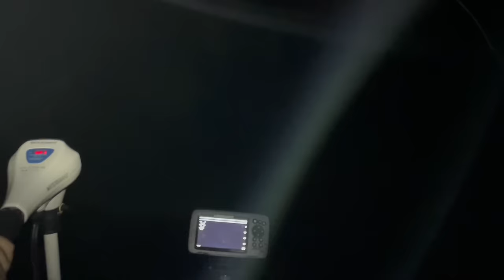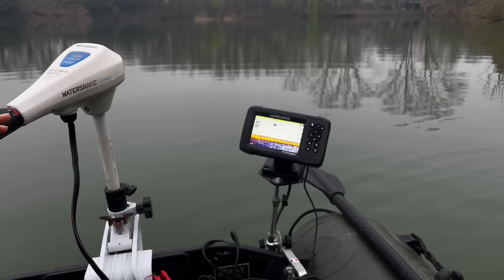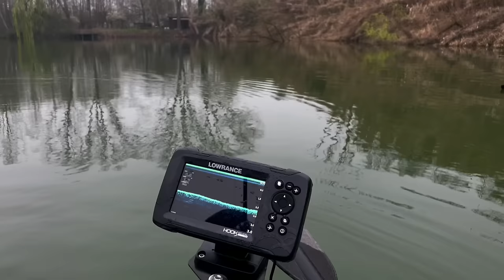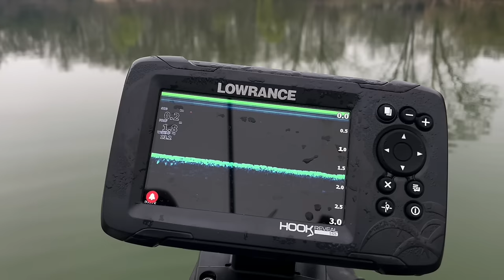In cava con (IL BOSS DELLE GIARETTE)....un'altra super sessione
⚡️⚠️INFO CONTATTI ALLPOWERS⚠️⚡️

🔮 ESCHE UTILIZZATE -  🩷 BOILIES LINEA MAINLINE 🩷
                                              💚 KIANA CARP GOO 💚

IL NOSTRO GOMMOMNE :  Masotti tender 230 slat
MOTORE : BOUDECH Motore elettrico fuoribordo 46 LB

➡️ CRI:

               ROD HUTCHINSON ENDURO 3,25 LB 10ft
MULINELLI: SHIMANO SPEEDMASTER XTC 14.000

SENSORI VISIVI - NITELITE INDICATION SET BLU
FILO - RIDGEMONKEY RM-TEC
         - PROLOGIC MIMICRY GREEN HELO
TRECCIA - KORDA SUB BRAID  20 lb
MATERASSINO: NASH CARP CORRAL
LETTINO - SK TEK 5 SEASON SLEEP SYSTEM : testo-8FA3FCB0D7A7-1.txt
GUADINO - Sonik VaderX rs 50"
SEDIA - COMPAC LOW CHAIR
BUFFETTERIA KORDA LINEA COMPAC

➡️ MAX:
CANNE - SONIK XTRACTOR 3,5 LB 10ft CORK
              - SONIK XTRACTOR PRO 3,5 LB 10ft CORK
MULINELLI -  SONIK TOURNOS XD 8000
SENSORI -DELKIM TXI-D 3+1 VIOLA
SENSORI VISIVI - NITELITE INDICATION SET VIOLA
FILO - ESCA SHOP GS LINE ( VIOLA)
MATERASSINO: KORDA BASIX
TENDA - AXS XL BIVVY
LETTINO - SK TEK 5 SEASON SLEEP SYSTEM testo-8FA3FCB0D7A7-1.txtGUADINO- Sonik VaderX rs 50"